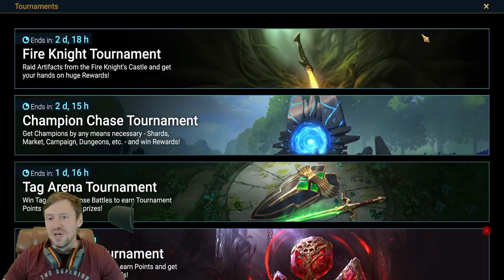WIN AN ACCOUNT TAKE OVER :Raid Shadow Legends:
- Discord Realdeal#8586